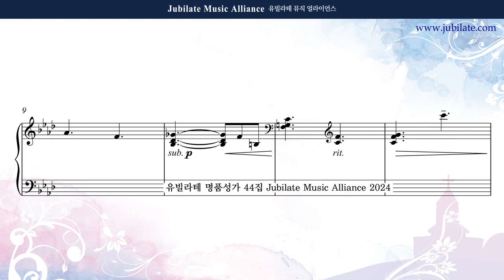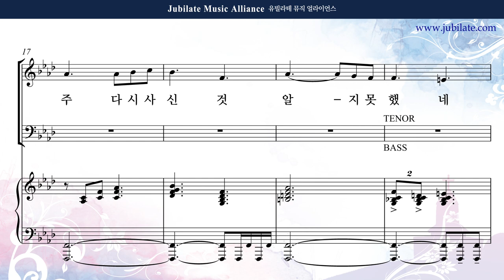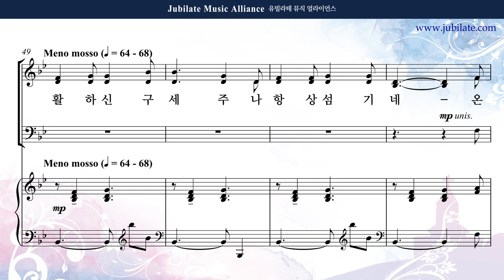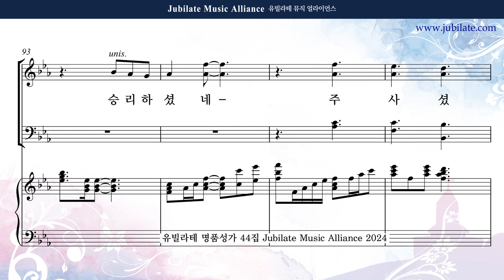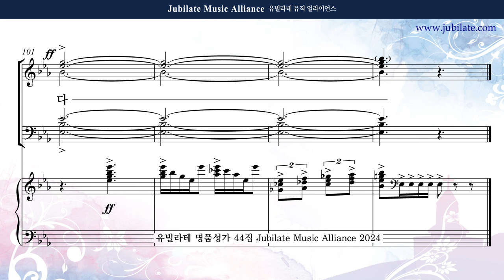유빌라테 44집] 26. 이승훈 - 부활하신 구세주 (부활절) (합창음원)